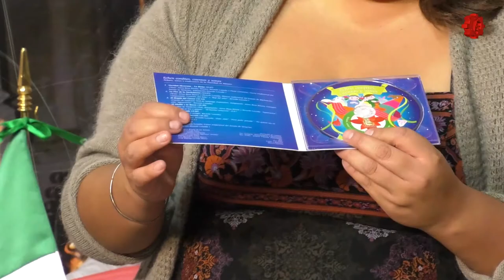Contar-se/Echen Confites/20181213-CE1819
1er Congreso Nacional UEMSTIS 2018. Conduce: Jan Rosagel. Invitado: Alma Rosa Rivera. Fecha de emisión: 13 de Diciembre de 2018. Este y otros programas los puedes ver Producciones con fines educativos a cargo del Lic. Ernesto Gutiérrez Garcés - Director General de Educación Secundaria Técnica en la CDMX.